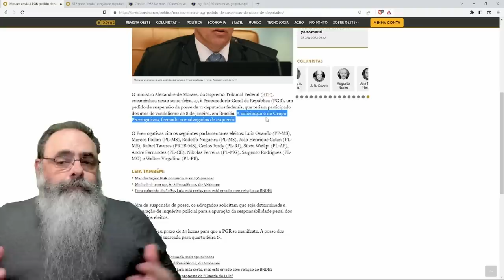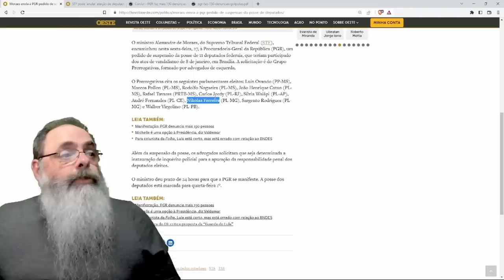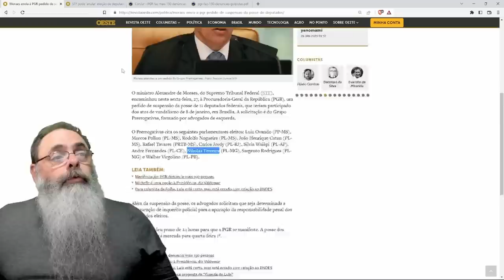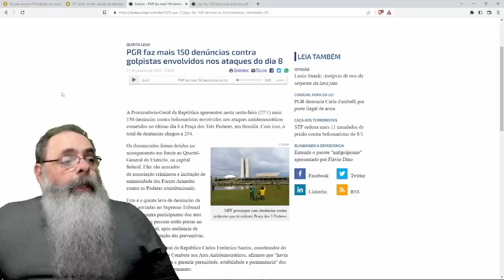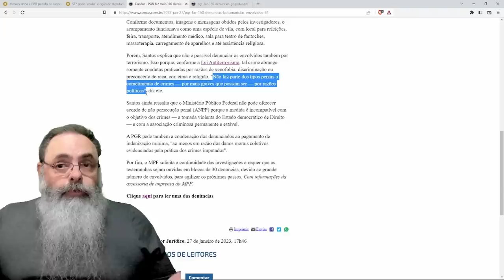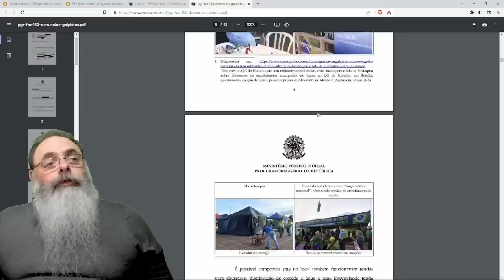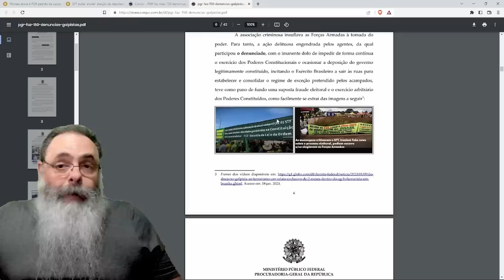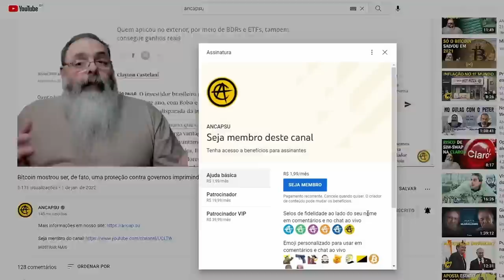ADVOGADOS SOÇAS querem SUSPENDER POSSE de DEPUTADOS de DIREITA alegando LIGAÇÕES com ATOS do DIA 8